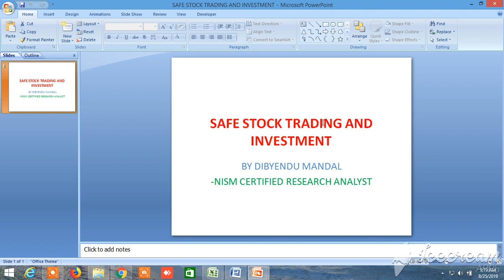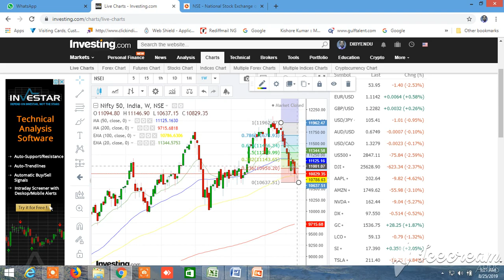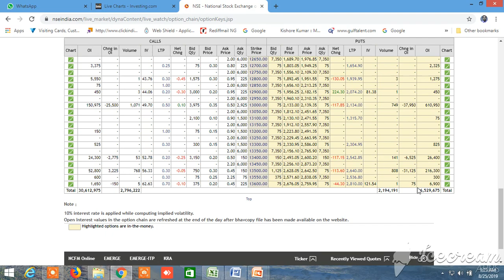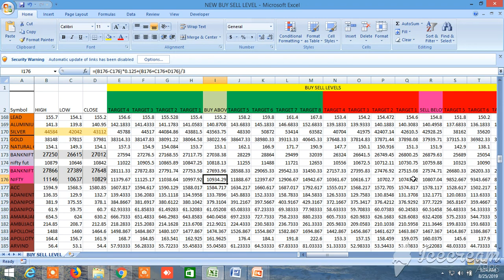NIFTY DAILY AND WEEKLY ANALYSIS